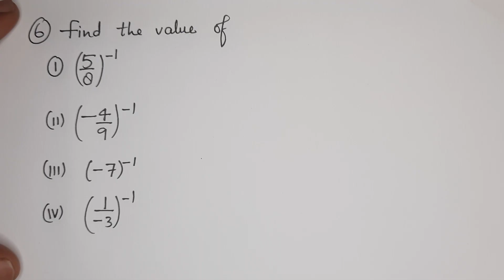Find the value of: